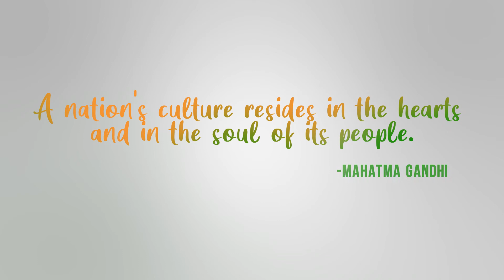Happy Republic Day!!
Republic Day video created by our RSACE students.